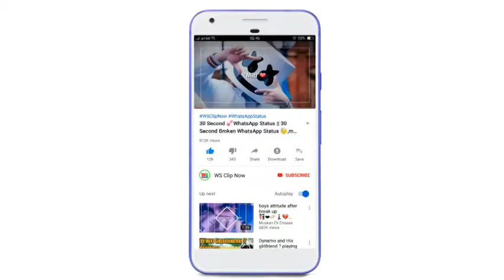Boys Attitude Status Attitude WhatsApp Status Video 2019480p27